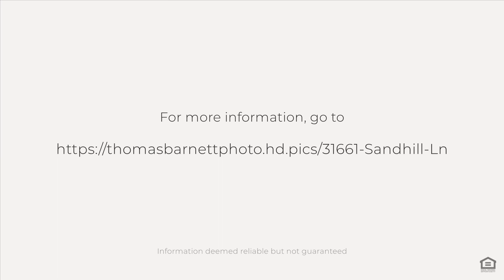31661 Sandhill Ln, Temecula, CA